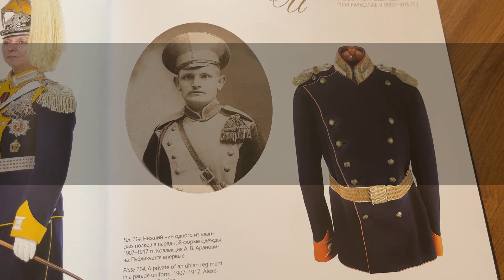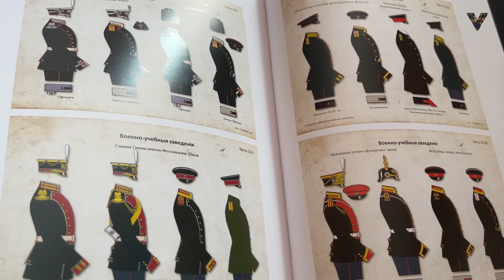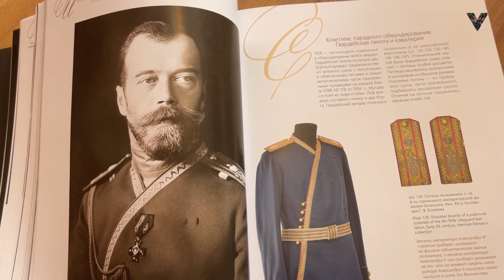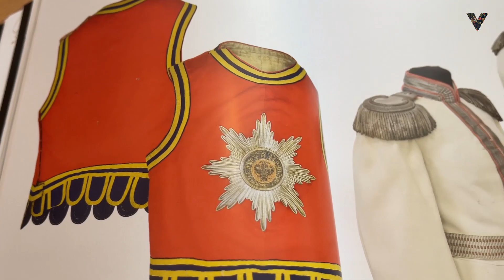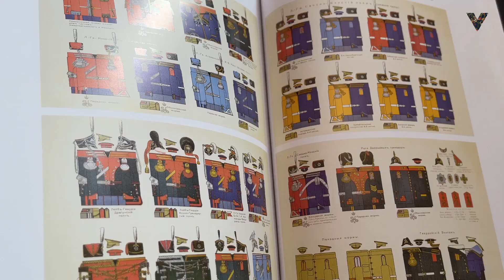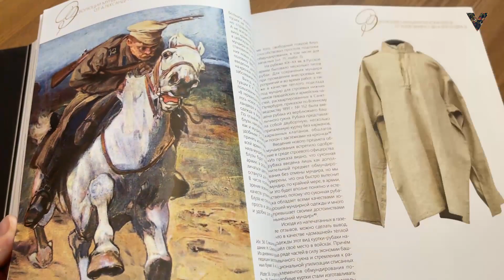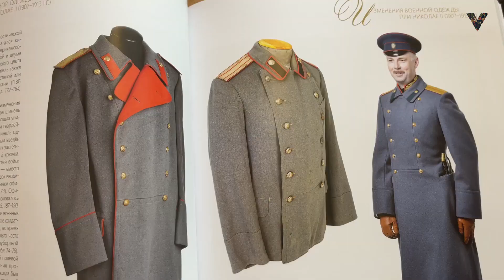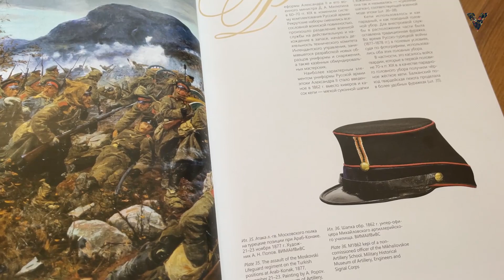ВЫДАЮЩИЙСЯ ВОЕННЫЙ ИСТОРИК АЛЕКСЕЙ АРАНОВИЧ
Алексей Владимирович Аранович. Выдающийся военный историк, доктор исторических наук, профессор кафедры истории и теории искусств в Санкт-Петербургском государственном университете промышленных технологий и дизайна, президент Санкт-Петербургского военно-исторического общества, организатор международных военно-исторических фестивалей, руководитель военно-исторического клуба "Лейб-гвардии Семеновский полк", экскурсовод, автор большого количества телепередач, организатор конференций, автор книг по истории Петербурга и русского военного костюма. Читает лекции и проводит семинары по проблемам отечественной истории, исторический консультант художественных фильмов.